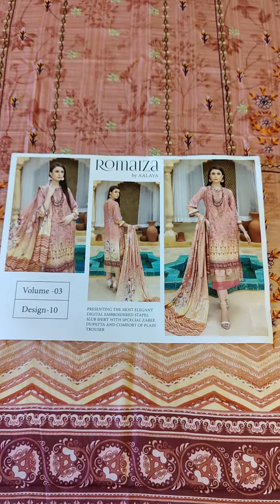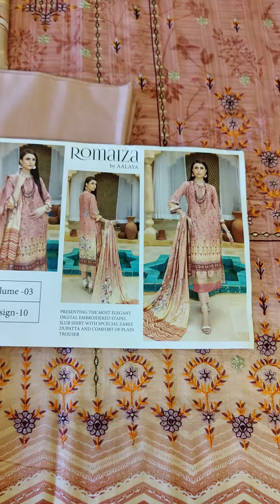ROMAIZA | AALAYA | Vol-3 | Design-10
Digital Embroidered Stapel Slub Shirt
Zaree Dupatta
Plain Trouser